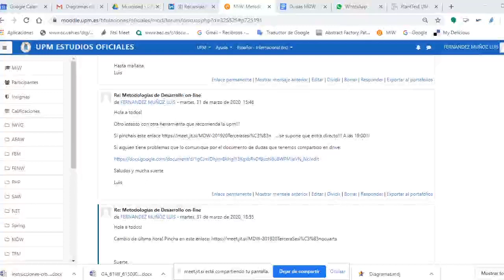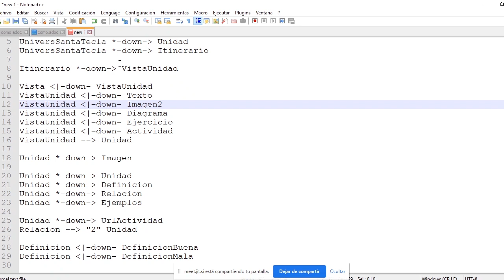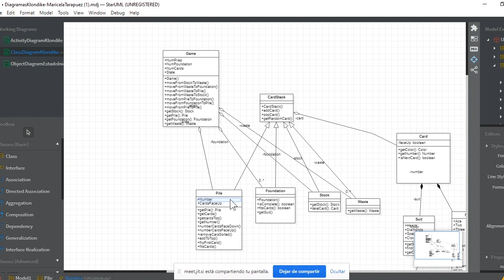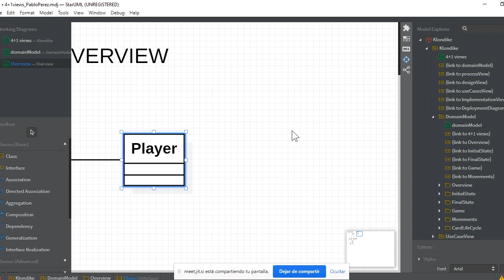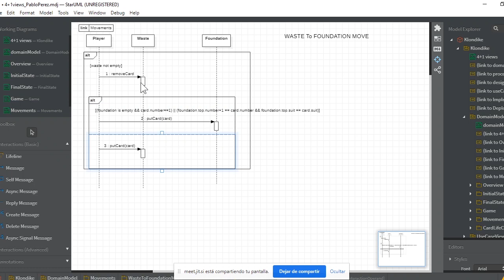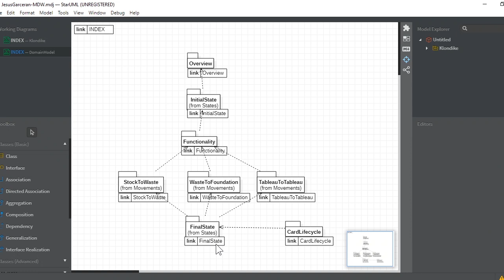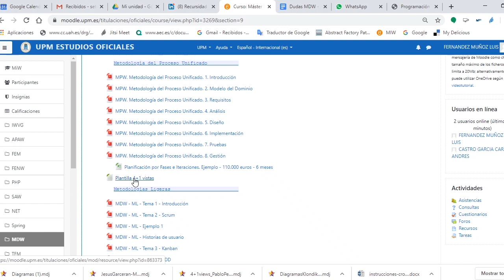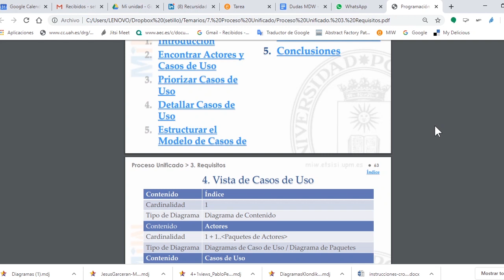MDW 201920 TerceraSesión